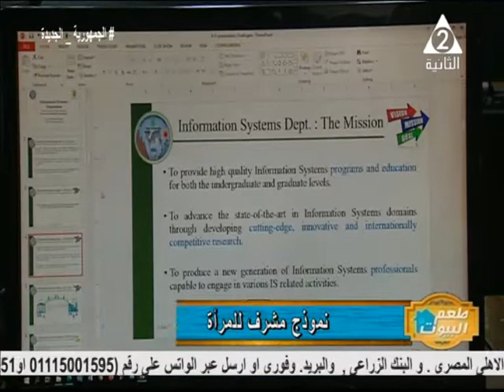دور الأسرة و التعليم فى تنمية الهوية الثقافية و تعزيز الانتماء للوطن .. طعم البيوت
حلقة يوم الثلاثاء 28 يوليو 2022
و لقاء مع د/سهير_الدمنهورى استاذ علم الاجتماع
تقديم/دينا_شعراوى